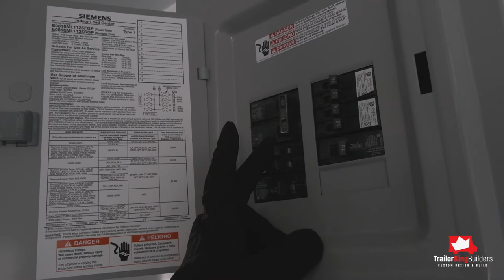What's In Our Trailer?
this is what you can expect to get when purchasing a trailer from us.

the attention to details is what we take pride in.

you will will be happy with the trailer you get from Trailer King Builders.